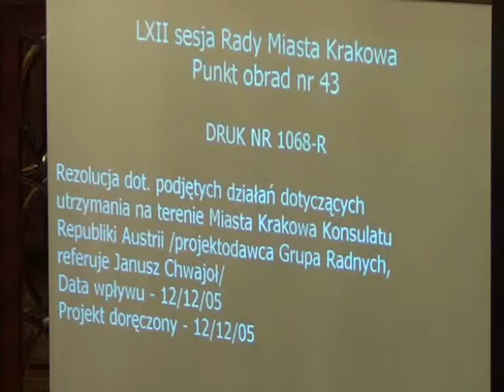RMK_05-12-2012_36 Rezolucja ws utrzymania na terenie Miasta Krakowa Konsulatu Republiki Austrii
Rezolucja dot. podjętych działań dotyczących utrzymania na terenie Miasta Krakowa Konsulatu Republiki Austrii